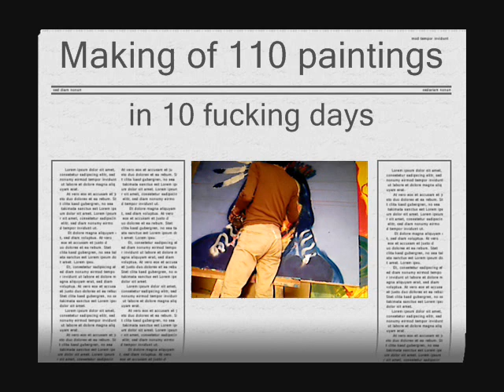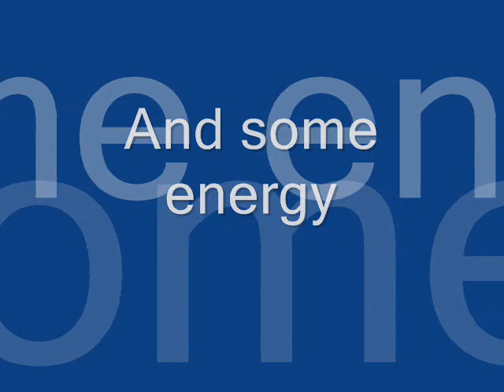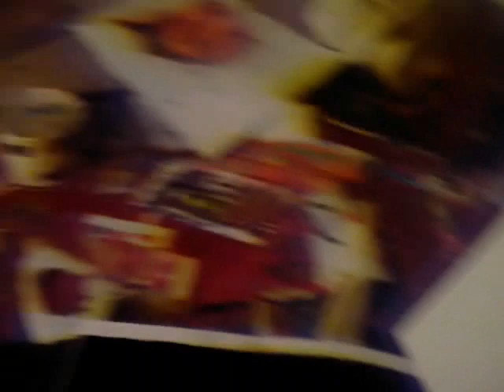The artist Espen Greger Hagen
Making of 110 paintings in 10 fucking days. Its crazy.